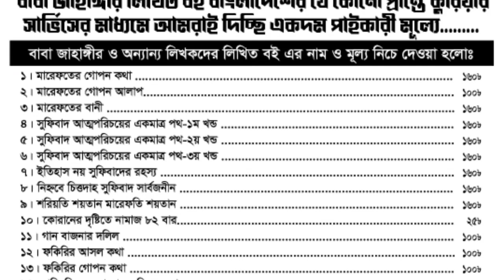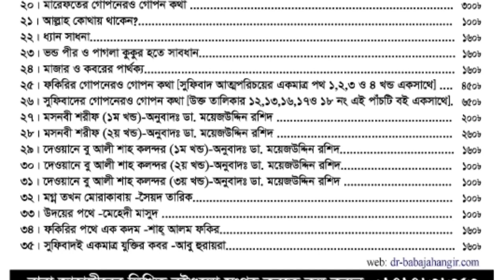অনেকেই তো সাধনা করছে! আসলে কোথায় ও কীভাবে সাধনা করব? Jahangir BD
Baba Jahangir BD philosophy
Baba Jahangir BD Qawally
Baba Jahangir BD English

মারেফতের রাজ্যে কারা বাস করে? শরিয়ত, তরিকত, হাকিকত ও মারেফতের গোপন কথা | বাবা জাহাঙ্গীর এর বই থেকে.

⬜ বাবা জাহাঙ্গীর এর বৈঠকি ভাষণঃ

—বাবা জাহাঙ্গীর

 ১।মারেফতের গোপন কথা
২।মারেফতের গোপন আলাপ
৩।মারেফতের বানী
৪।সুফিবাদ আত্মপরিচয়ের একমাত্র পথ-১ম খন্ড
৫।সুফিবাদ আত্মপরিচয়ের একমাত্র পথ-২য় খন্ড
৬।সুফিবাদ আত্মপরিচয়ের একমাত্র পথ-৩য় খন্ড
৭।ইতিহাস নয় সুফিবাদের রহস্য
৮।নিহ্নবে চিত্তদাহ সুফিবাদ সার্বজনীন
৯।শরিয়তি শয়তান মারেফতি শয়তান
১০।কোরানের দৃষ্টিতে নামাজ ৮২ বার
১১।গান বাজনার দলিল
১২।ফকিরির আসল কথা
১৩।ফকিরির গোপন কথা
১৪।শরিয়তি সেজদা মারেফতি সেজদা
১৫।কোরানুল মাজিদ ১৫ পারা (হুবহু অনুবাদ ও কিছু ব্যাখ্যা)
১৬।মারেফতের গোপন দর্শন অনেকের অজানা
১৭।মারেফতের গোপন ভেদ-রহস্য
১৮।মারেফতের গোপন আলোচনা
১৯।রোজা ইফতার হজ্জ জাকাত ও কোরবানী
২০.মারেফতের গোপনেরও গোপন কথা
২১.সুফিবাদের গোপনেরও গোপন কথা [উক্ত তালিকার ১২,১৩,১৬,১৭ও ১৮ নং এই পাঁচটি বই একসাথে]
২২.ফকিরির গোপনেরও গোপন কথা [সুফিবাদ আত্মপরিচয়ের একমাত্র পথ ১,২,৩ ও ৪ খন্ড একসাথে]
২৩.মগ্ন তখন মোরাকাবায় -সৈয়দ তারিক
২৪.উদয়ের পথে -মেহেদী মাসুদ
২৫.মসনবী শরীফ (১ম খন্ড)-অনুবাদঃ ডা.ময়েজউদ্দিন রশিদ
২৬.মসনবী শরীফ (২য় খন্ড)-অনুবাদঃ ডা.ময়েজউদ্দিন রশিদ
২৭.দেওয়ানে বু আলী শাহ কলন্দর (১ম খন্ড)-অনুবাদঃ ডা.ময়েজউদ্দিন রশিদ
২৮.দেওয়ানে বু আলী শাহ কলন্দর (২য় খন্ড)-অনুবাদঃ ডা.ময়েজউদ্দিন রশিদ
২৯.দেওয়ানে বু আলী শাহ কলন্দর (৩য় খন্ড)-অনুবাদঃ ডা.ময়েজউদ্দিন রশিদ
৩০. আল্লাহ কোথায় থাকেন?

১। সুফিবাদ প্রকাশনালয়, ১০৮ নিউ এলিফ্যান্ট রোড (২য় তলা), ঢাকা-১২০৫ । মোবাইল : 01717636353

২। ফকিরনি দরবার শরীফ, চুনকুাটয়া চৌধুরীপাড়া, দক্ষিণ কেরানীগঞ্জ, ঢাকা। মোবাইল : 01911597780

৩। ইউনিভার্সাল বুকস, কাটাসুর, শেরে বাংলা রোড, মোহাম্মদপুর, ঢাকা। মোবাইল/হোয়াটসঅ্যাপ: 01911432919

For SEO:
বাবা জাহাঙ্গীর সুফিবাদমারেফত, baba jahangir ,baba jahangir waj, hasibur rahman, Sufism bd,পরী সাধনার সহজ উপায়, Meditation For Anxiety,Meditation You Can Do Anywhere,How To Meditate In Bangla,10 Minute Mindfulness Meditation,Meditation For Mental Balance and Grounding | Yoga,Stress Relief Guided Meditation,Morning Meditation to Flow with Life,রতি সাধনা কি?,What is Roti Sadhona or Spiritual Sex?,দেহতত্ত্ব,কাম তত্ত্ব এবং নারীকে জয় করা,The theory of women's victory